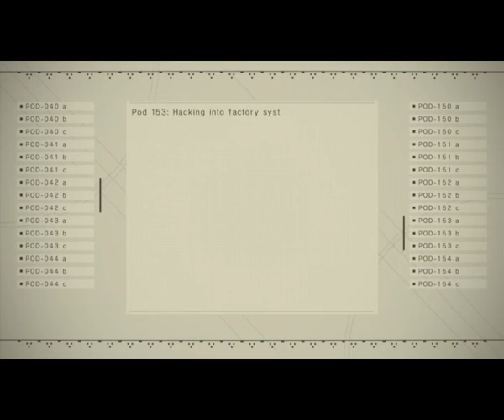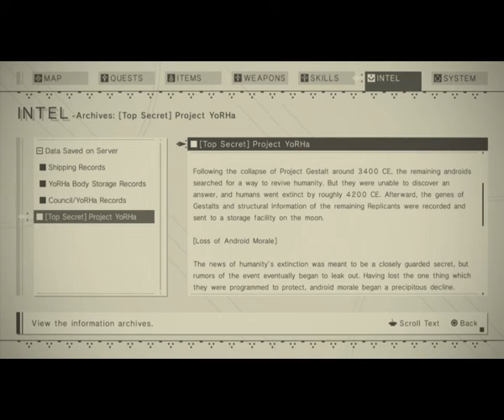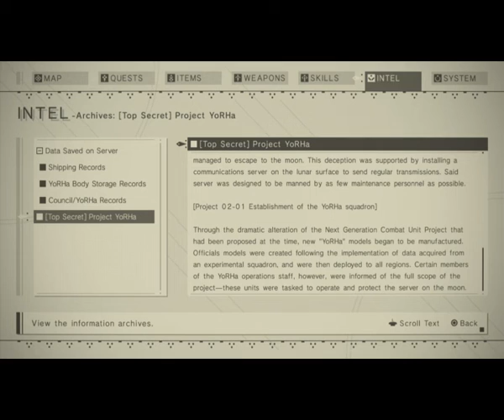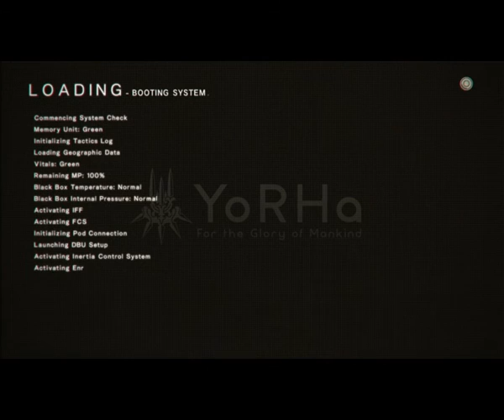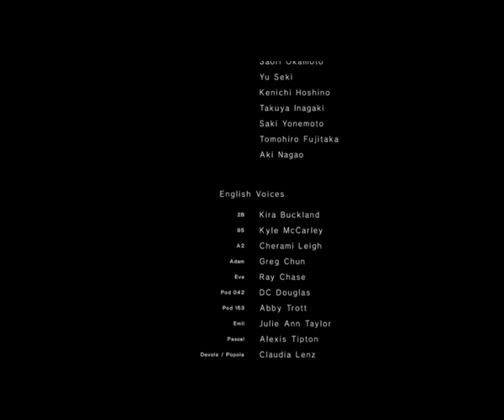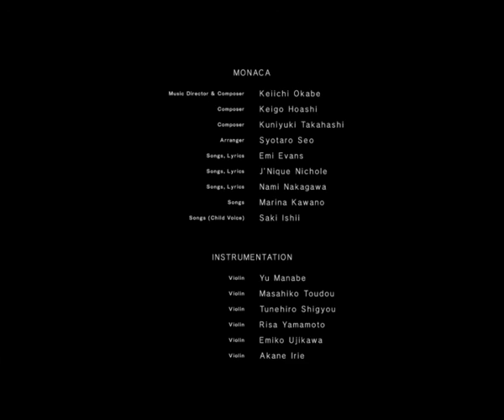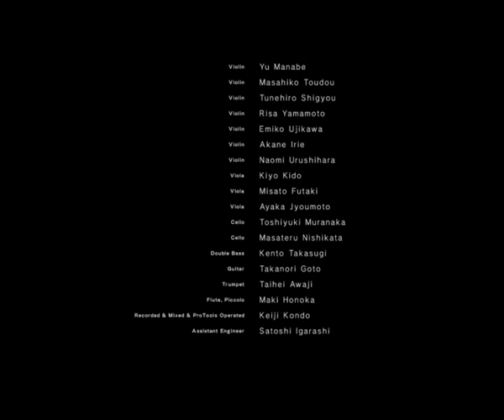Ep. 21- mind [B]lown | NieR Automata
This game gets you into a certain rhythm, and then immediately proceeds to rip everything apart

Stay toasty :)